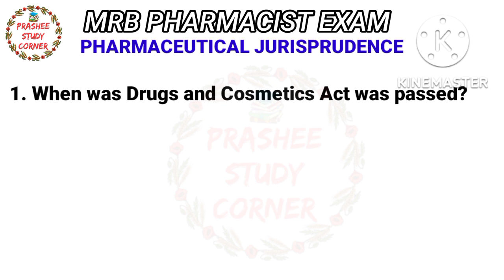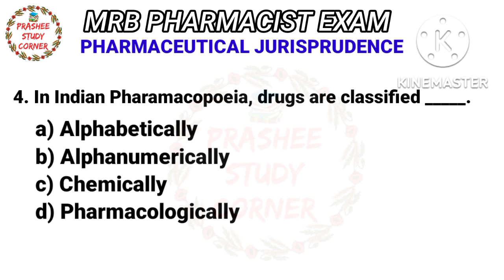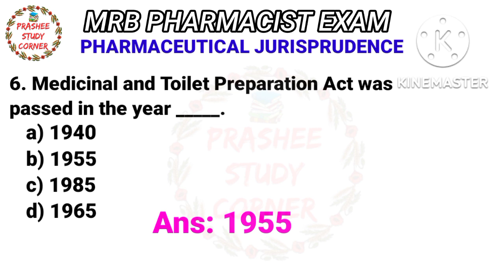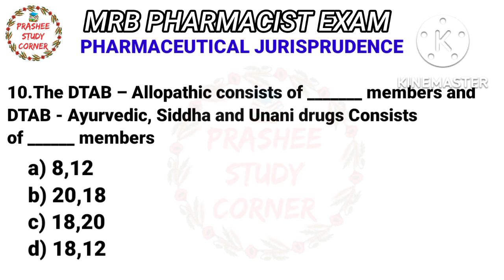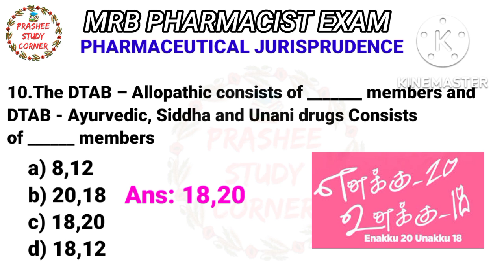MRB Pharmacist exam pharmaceutical jurisprudence mcq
Rrb PHARMACIST EXAM PHARMACEUTICAL JURISPRUDENCE PART 7
MODEL QUESTIONS WITH ANSWER